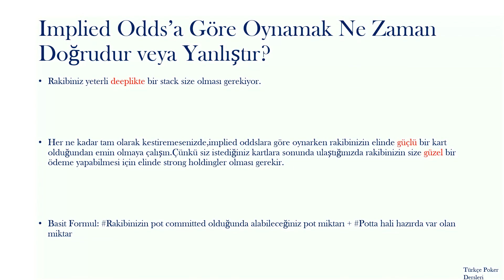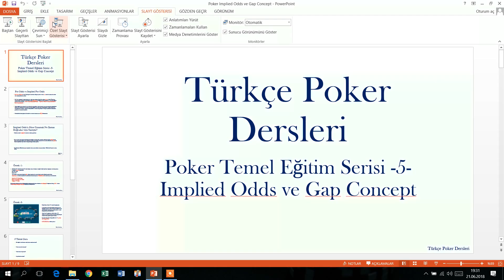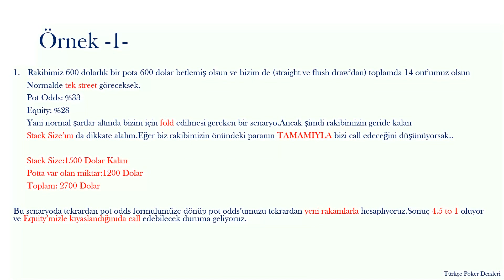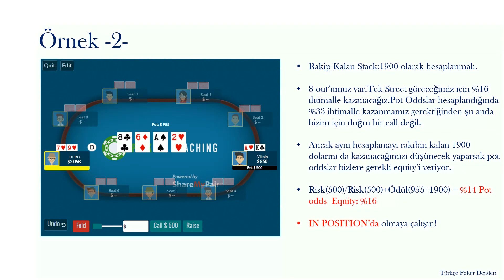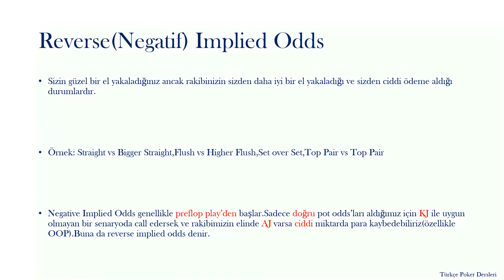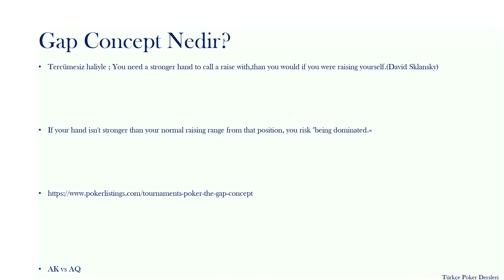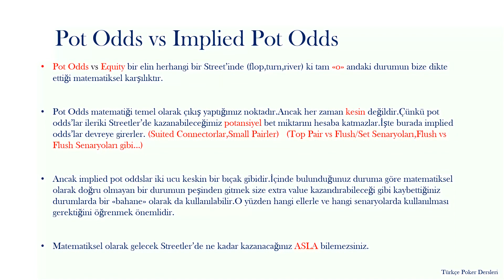Poker Temel Eğitim Serisi -5- Implied Odds ve Gap Concept